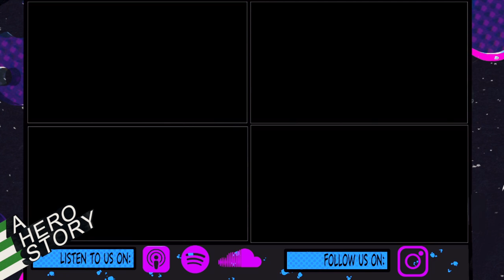Iron Man Couples Therapy - A Hero Story 176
A Hero Story is a podcast all about comic books and superheroes!
Want to listen on the go? You can find us through these other streaming services!

Hunter - @comicbookhunter
JD - @hitsoryoftheflash